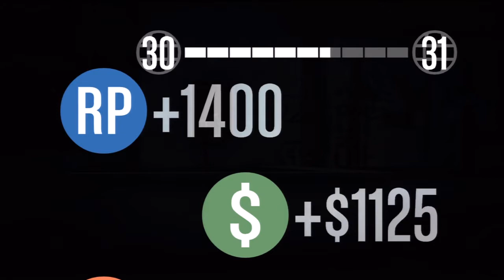Grand Theft Auto Online - Contact Mission - Blow Up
Watch the rest of the GTA Online videos

Donate Games! (Via Amazon) - Keep this channel playing the HOTTEST games today!

What's your favorite GTA Online game mode? Post your response in the comments below.

FOR ALL GAME DEVELOPERS AND PUBLISHERS: If you don't want me posting videos of your game, please notify ME via e-mail or Youtube private message and I will remove them in an instant! No need for people's channels to be deleted.